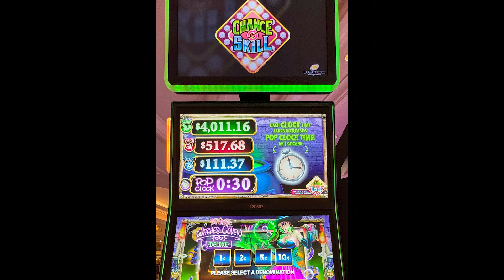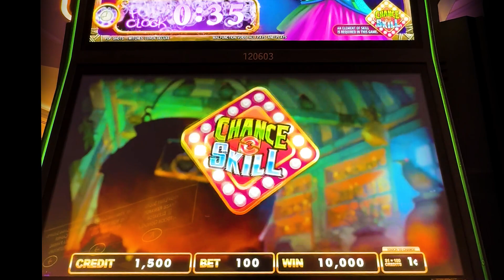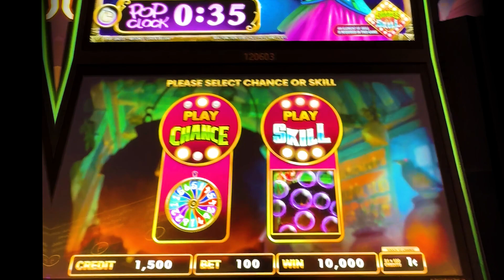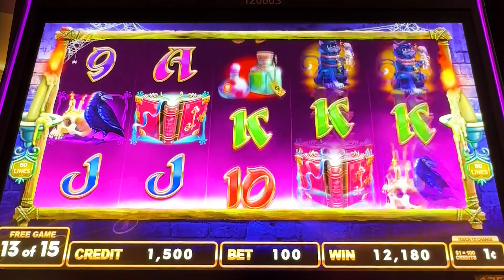Witches Coven Deluxe Slot Machine Nice Bonus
Casino: Venetian, Vegas
Slot Brand: Mymac
When Played: Oct 2023